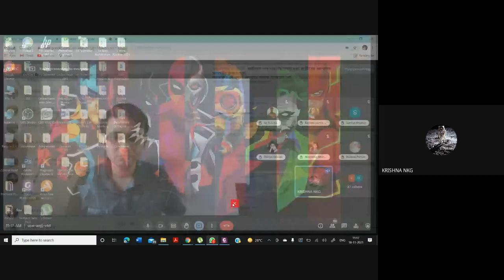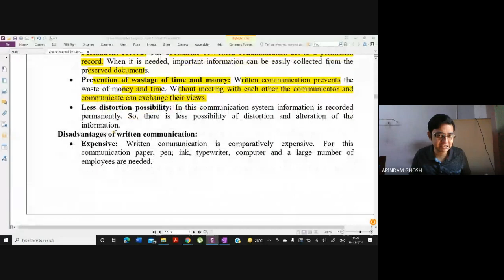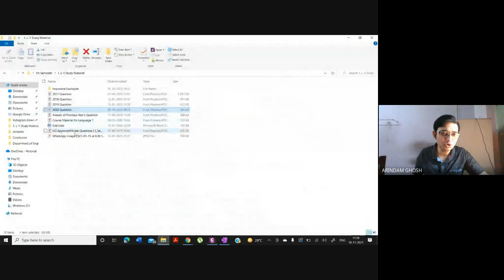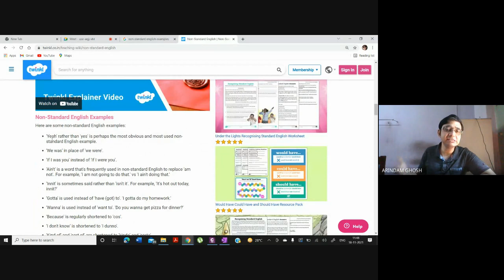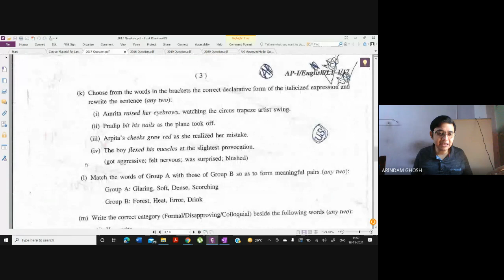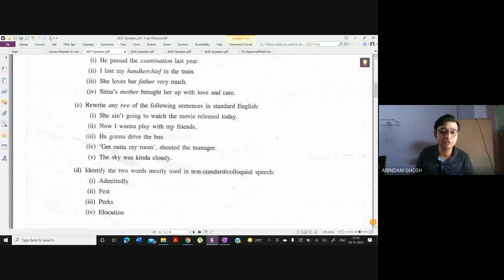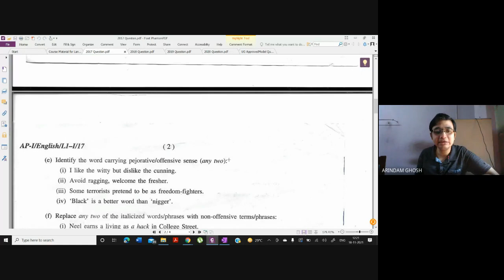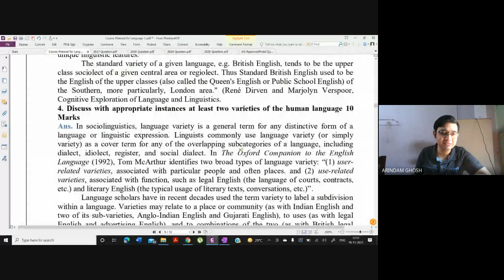Video Lecture 414: L-1 Class (Part-VI) for Sem-I General Students: Language Variety by Arindam Ghosh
Compulsory Language Class for General Students of Krishna Chandra College.